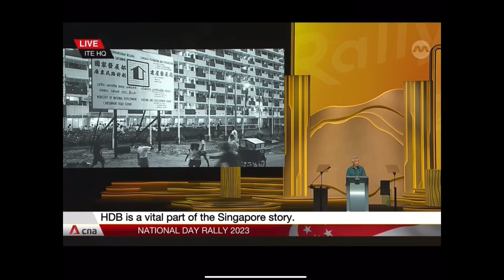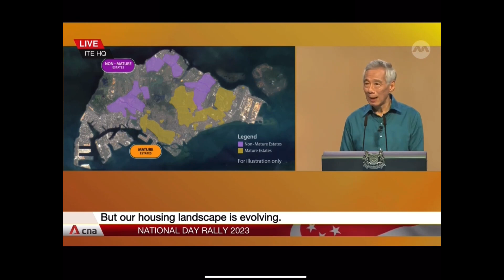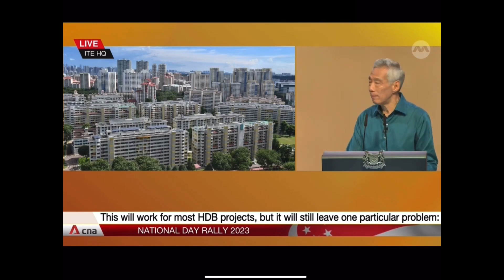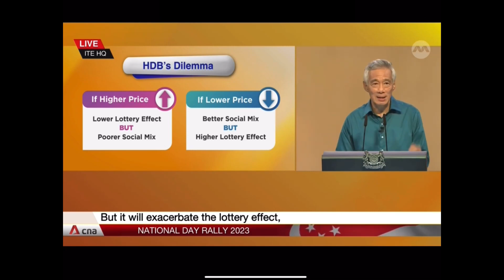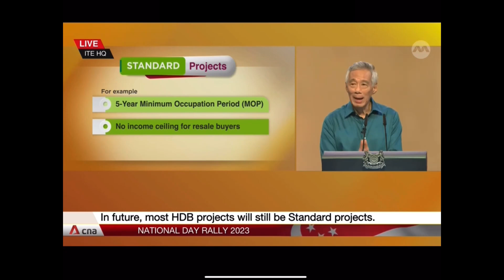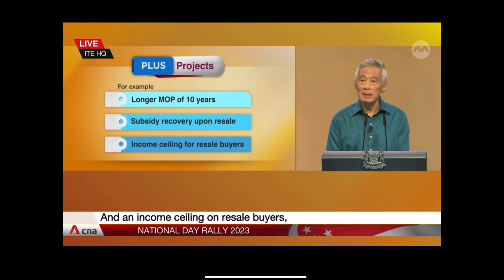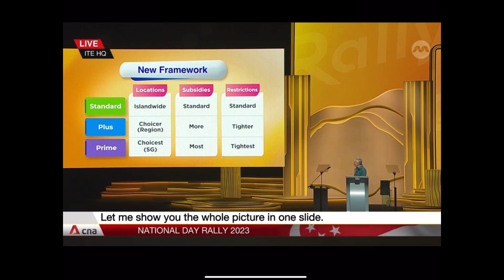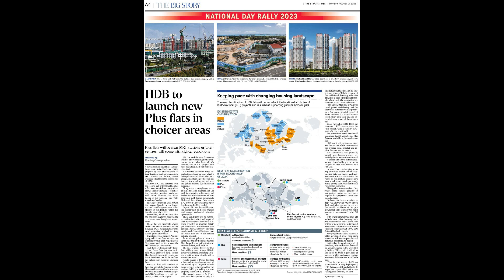Pm lee Speech on Housing .1.5x faster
This is Pm lee , Speech on housing on national day. Its at 1.5x faster , for those who think, he speaks too slowly.

In Essence , HDB to introduce new Plus flats in rehaul of public housing classification. The way private housing is classes as Core, RCR & CCR, HDB will also be classed along those lines and with different requirements.

New HDB flats will be classified as Standard, Plus or Prime and there will be no more differentiation by mature or non-mature estates
Plus flats will have a 10-year minimum occupation period. On resale, owners have to pay back part of the HDB subsidies